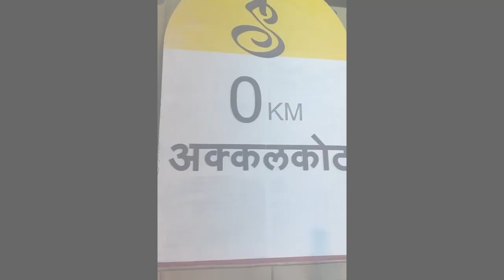रंगारी बदक चाळ चा लाडका लंबोदर | श्री स्वामी समर्थांची कथा सांगणारे चलचित्र